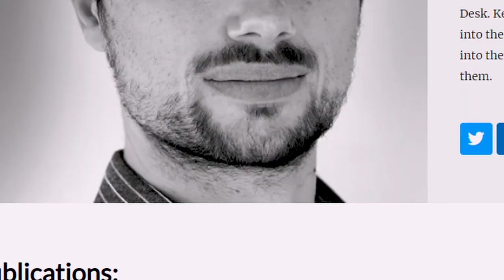The Advocates Voice The Battle between Innovation and Bully Tactics - Promo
11 July 21 at 6PM HK/ 11AM GMT - Episode 7 of the Advocates Voice dives into the lies and bully tactics of the anti THR community who have attacked consumer advocates and researchers with false accusations and bullying behaviour.

After the premiere, there wll be a panel discussion with:
Konstantinos Farsalinos, MD  Greece
Asa Saligupta, Director ECST  Thailand
Jena Fetalino, Director JFPR  Philippines
Mirza Abeer, Director ASAP  Pakistan
Nancy Loucas,  Executive Coordinator, CAPHRA (Moderator)